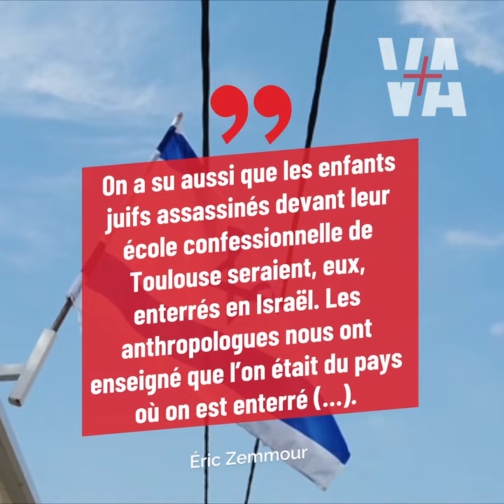ZEMMOUR recadre BHL sur les juifs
Éric Zemmour, invité sur CNEWS ce jeudi, en a profité pour répondre aux invectives du philosophe Bernard-Henri Lévy.

🔥  ECOUTER aussi VA+ en podcast : ⤵️⤵️